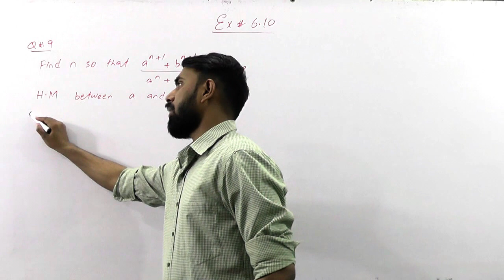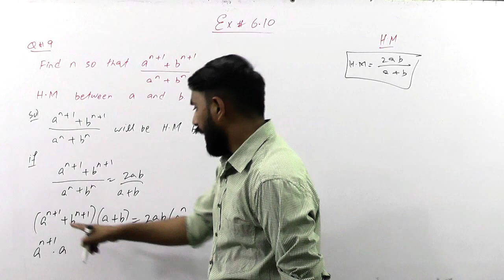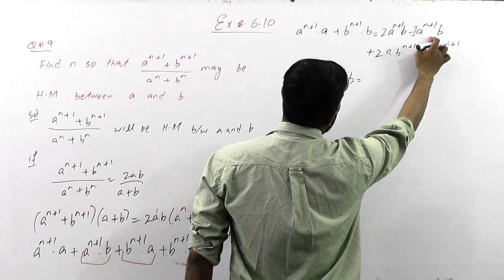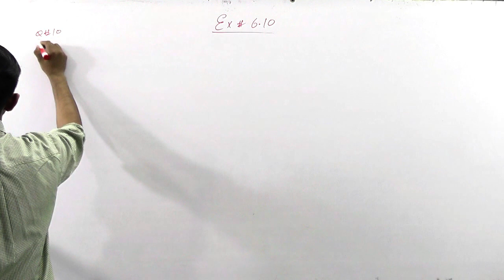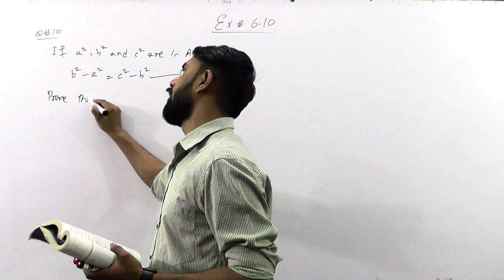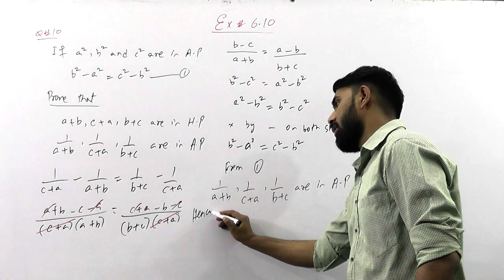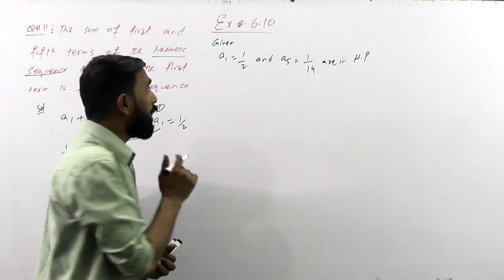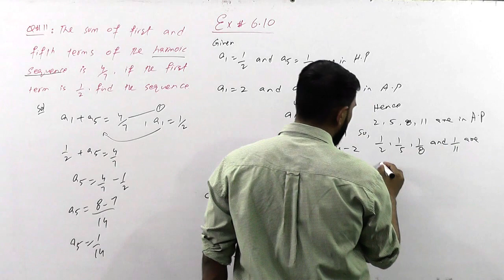1st Year Maths || Chap # 6 || Sequences and Series || Lecture # 28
Chap # 6 II Exercise # 6.10 II Question  # ( 9 - 11 )